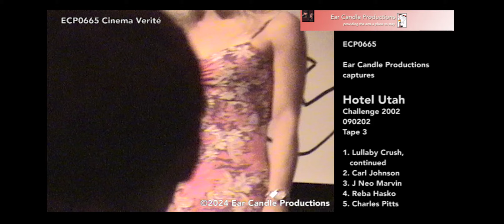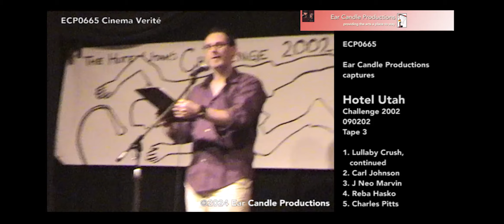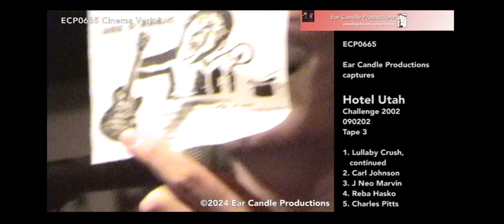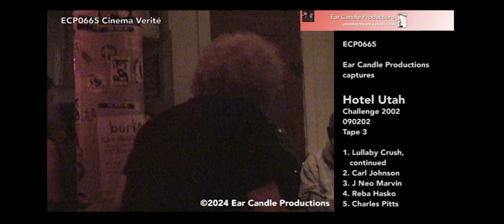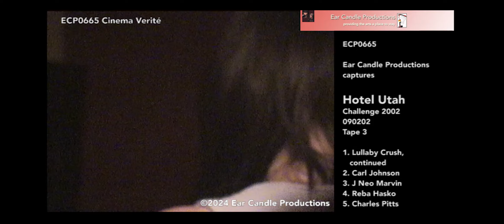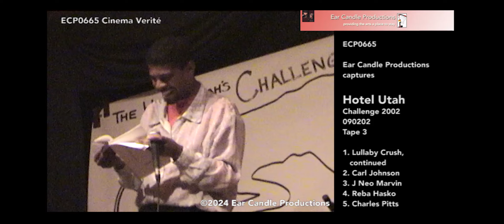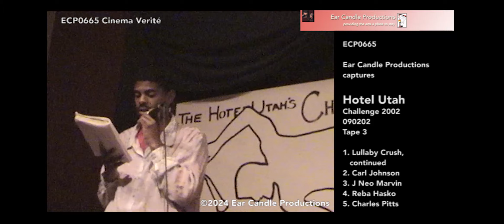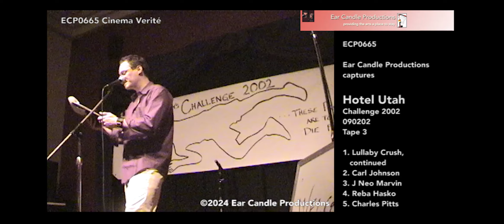ECP0665 Challenge 2002 at the Hotel Utah Saloon, SF, 9/2/02, Tape 3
The Challenge 2002 was a friendly musical contest that grew out of the legendary Hotel Utah Monday Open Mic. A group of selected artists got to express themselves in two songs while the judges judged. Bob O'Magic was the MC, Keith Savage was the motivational speaker, and Alex James Muscat recorded it all for a live CD. Davis Jones captured the action on a Hi-8 camera.

The performers on Tape 3:

1. Lullaby Crush (continued)
2. Carl Johnson
3. J Neo Marvin
4. Reba Hasko
5. Charles Pitts